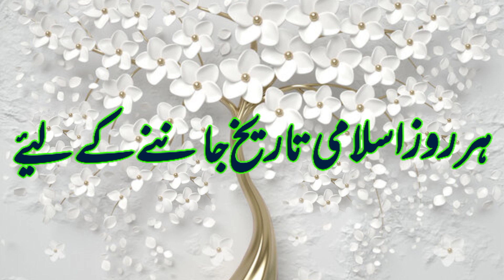Aaj Chand ki tarikh kitni hai 21 December 2022 Chand ki tarikh kitni hai Chand ki tarikh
21 December  2022 को चांद की कितनी तारीख है। Aaj Urdu ki tarikh kitni hai Moon date today in india

Moon date today aj chand ki kiya tarikh he Islamic hijri calendar 21 December  2022 muharram date is?

Aaj Chand Ki Tarikh Kitni Hai By Islamic Date की कितनी तारीख है। Moon Date To 21 December  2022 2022
Aaj Chand Ki Tarikh Kitni Hai By Islamic Date चांद की कितनी तारीख है। Moon Date Today is 21 December  2022